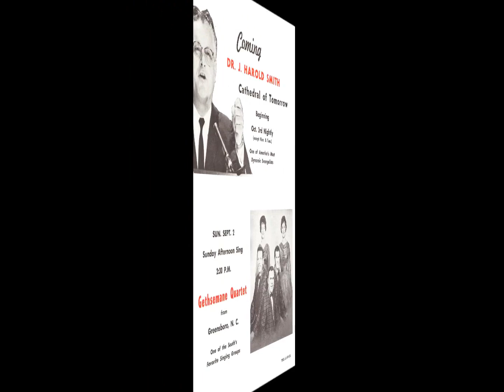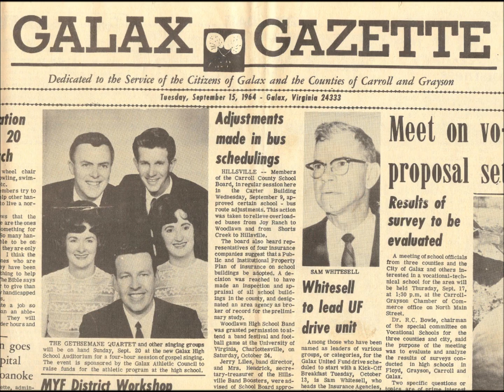Gethsemane Quartet-10 I'm The Least In The Kingdom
More About Jesus is the 4th album recorded by The Gethsemane Quartet whose original members, Floyd and Penny Andrew were joined several years later by Bob and Jeanne Johnson and Earl Brewer.  These are classic songs and, certainly can be considered, vintage gospel music.  Enjoy!